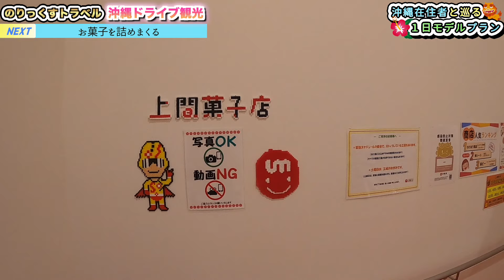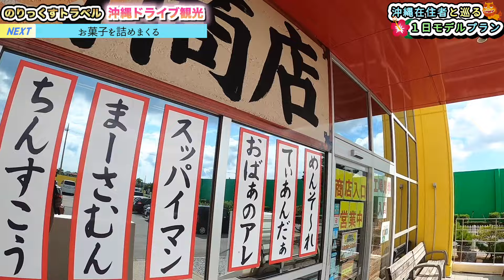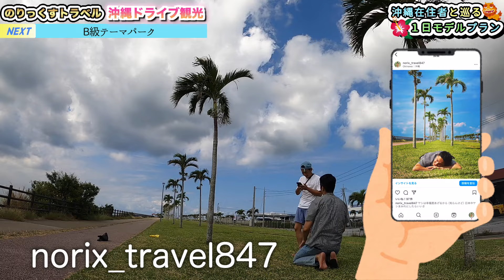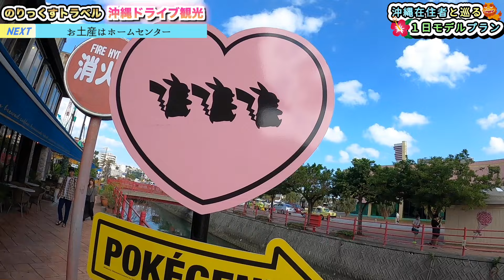沖縄のジモト密着観光！ブレイク直前カフェに土産はホームセンター！新定番モデルコースをご提案します！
沖縄のローカルにフィーチャーした１日観光！在住者と一緒に新定番スポットで新たな発見とネクストブレイクのカフェを発掘！おなじみの観光地に大手テーマパークで見たことあるあれがあったり…。在住者と巡る沖縄本島ドライブ旅の新しいプランになるかもっ⁉︎

☑️ これが物価の高いオーストラリアのスーパー事情。商品を日本円で紹介

＼コメント、質問&リクエストお待ちしております／